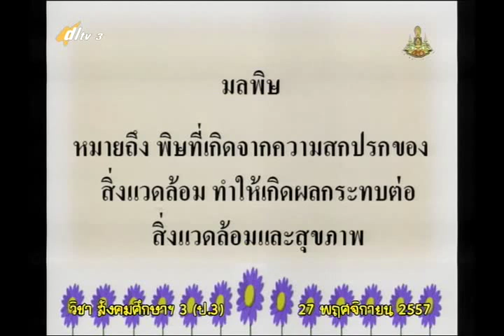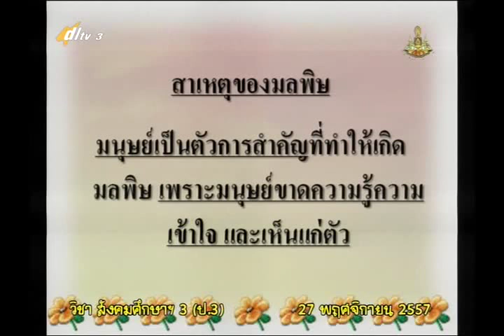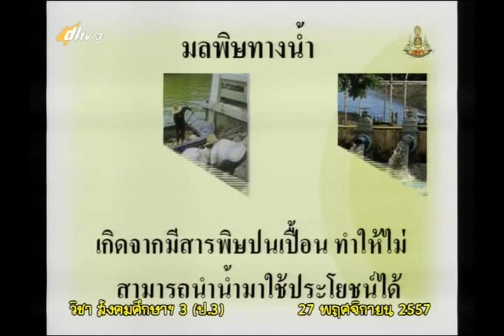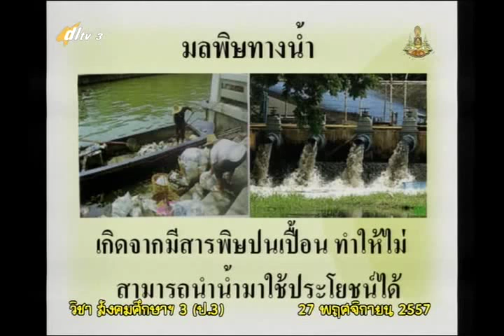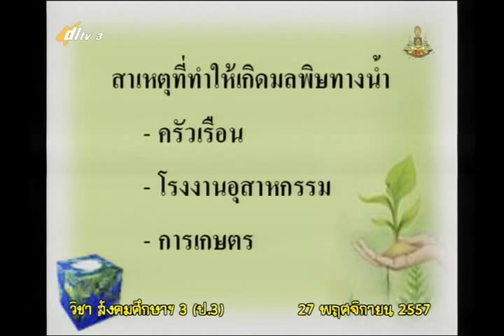015B+3271157+ส+มลพิษที่เกิดจากการกระทำของมนุษย์+socp3+dl57t2